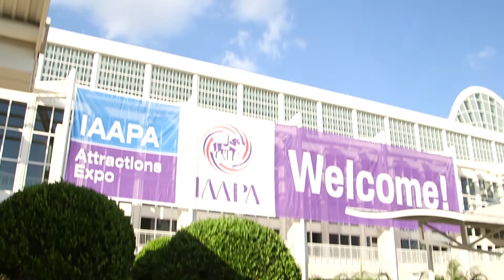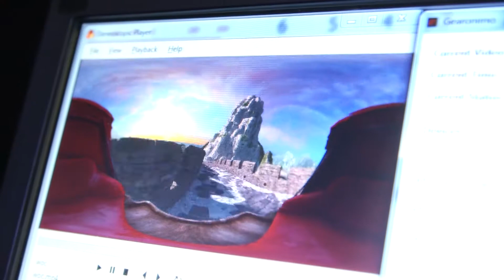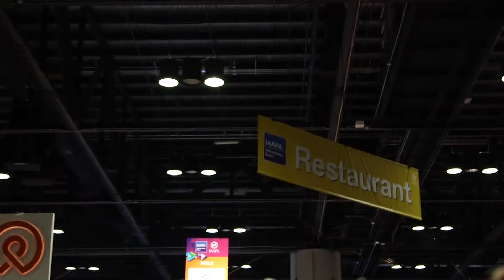DOF Robotics Trade Show Stand Video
This trade show video is an example of a B2B Marketing Video.

Captive8 Media is a corporate video production company specializing in b2b trade show video in London, Europe, and across the globe. We produce imaginative, effective, eye-catching online video projects for B2B businesses and companies to market their products/services worldwide.

B2B tradeshow videos are a fantastic business marketing tool to boost revenue, generate more leads to build your client base, and enhance website SEO.